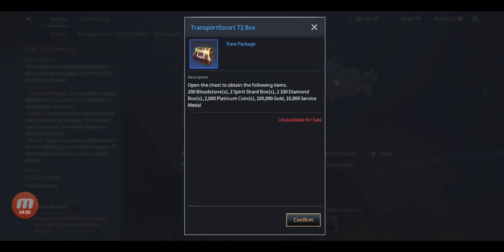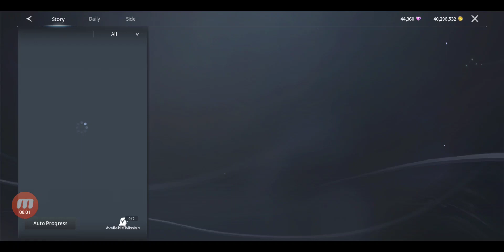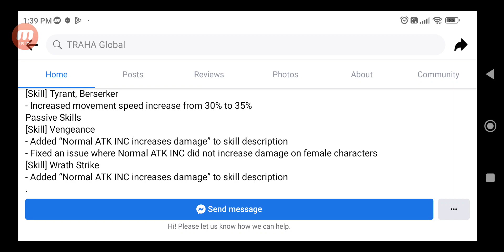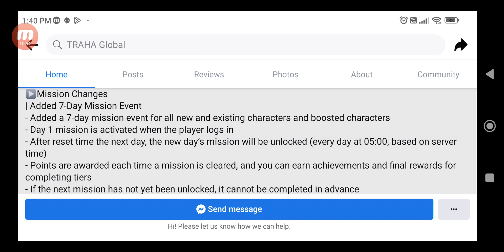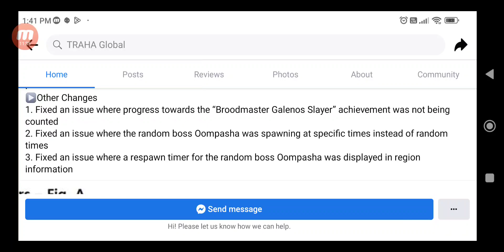Traha Global June Update: New PvP Mode, Greatsword Buff, New Events